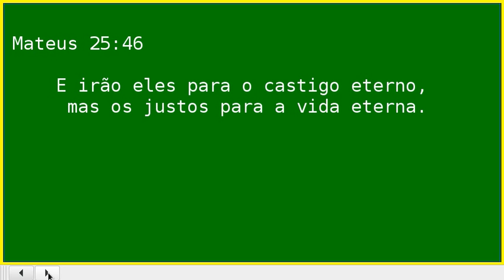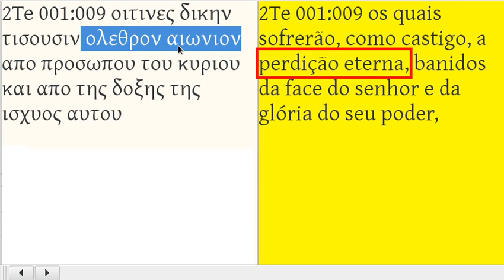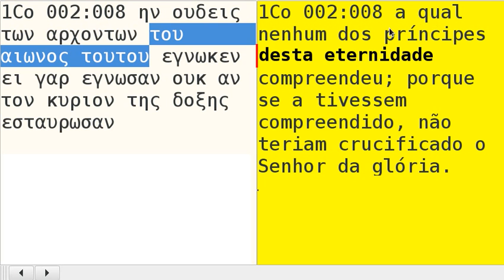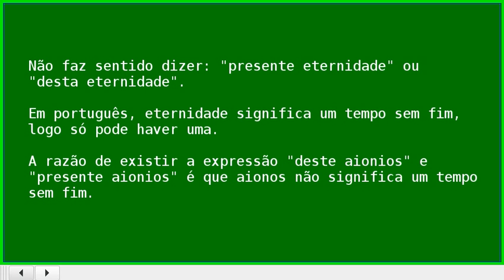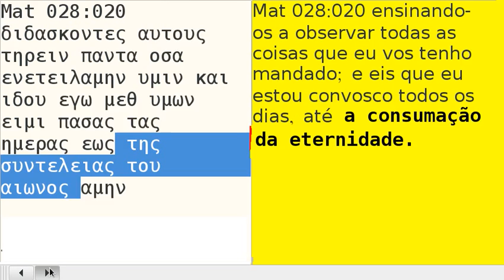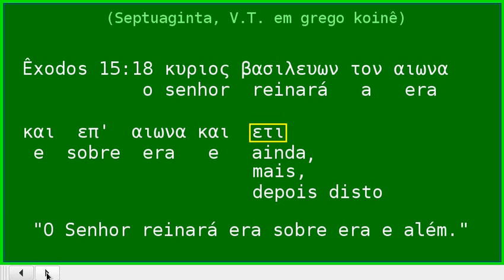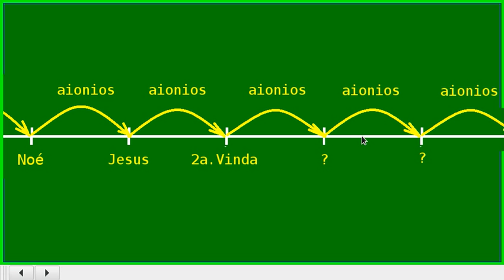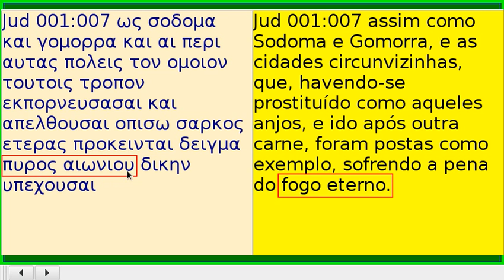aionios - a palavra grega traduzida com "eterno" na Bíblia (inferno eterno?)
A doutrina de inferno eterno é tão chocante que merece um estudo cuidadoso das palavras do Novo Testamento grego sobre ela.

Neste vídeo estudamos a palavra aiônios, que é a palavra traduzida como "eterno".

Confira no Novo Testamento grego usando o programa gratuito Manuscript4u (Windows e Linux):

Livro muito elogiado em PDF gratuito em português:
Universalismo Afirmado por Thomas Allin